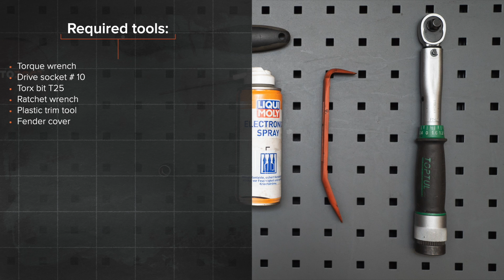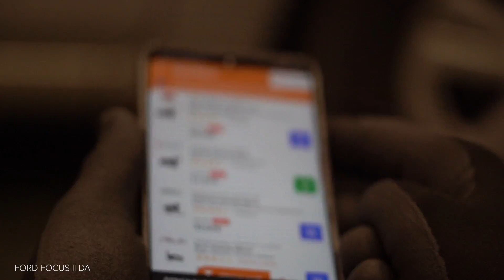Ako vymeniť vonkajżie spätné zrkadlo na FORD FOCUS MK2 [NÁVOD AUTODOC]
Ako vymeniť vonkajżie spätné zrkadlo na FORD FOCUS 2 (DA) 1.6 Sedan 2005–2012 [NÁVOD AUTODOC]

Vonkajżie spätné zrkadlo na aute FORD FOCUS C-Max (10.2003–03.2007) / VOLVO C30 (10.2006–12.2012) / VOLVO S40 II (MS) (04.2004–12.2012) / VOLVO V50 (MW) (04.2004–12.2012) / FORD FOCUS Mk2 Cabrio (DB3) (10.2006–09.2010) autách je potrebné vymeniť obvykle podľa jednej a tej istej procedúry. Môžu sa avšak objaviť mierne rozdiely spôsobené špecifickým dizajnom auta.

Všetky video návody a PDF tutoriály k výmene súčiastok na modeli FORD FOCUS 2: stiahnite si a pozerajte v službe AUTODOC CLUB

0:00 — FORD FOCUS 2 – vonkajżie spätné zrkadlo: Návod na výmenu, krok po kroku
1:05 — Odstráňte kryt spätného zrkadla.
1:59 — Odstráňte spätné zrkadlo.
2:22 — Nainštalujte nové spätné zrkadlo.
3:04 — Zaskrutkujte upevňovacie prvky ozdobného panela spätného zrkadla.